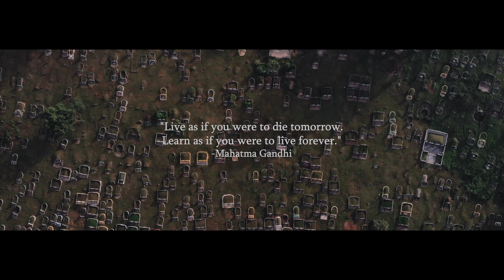送行者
A documentary about death based on Buddhism beliefs.

Director : Jinq Rui
Executive Producer : Ahmad Naquiddin
Producer : Angeline Choong
Director of Photography : Jinq Rui
Second Camera : Desmond Lee, Jimmy Wong
Starring : Grace Leong and Reverend Sing Kang
Original Score by : Joyce Oh Yong Yue
Sound Recordist : Danyiel Tan
Editor : Jinq Rui and Danyiel Tan
Written by : Jinq Rui, Abel Francesco, Angeline Choong
Special thanks to Noor Haida, Lee Family, Reverend Chandra, Reverend Anuradhamma, Reverend Chandarathana, Serena Leong, Harmony Funeral Services, Bliss Gardens